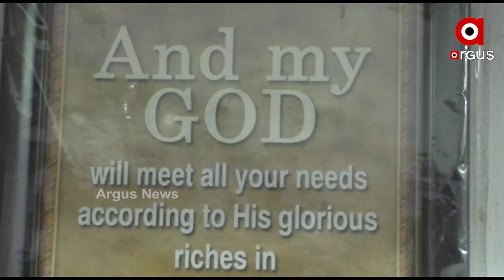କରୋନା ପାଇଁ ଫିକା ପଡିପାରେ ଖ୍ରୀଷ୍ଟମାସ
ଆଉ କିଛି ଦିନ ପରେ ବଡ ଦିନ । ହେଲେ କରୋନା ପାଇଁ ଏଥର ଫିକା ପଡିପାରେ ଖ୍ରୀଷ୍ଟମାସ। ଯାହାକୁ ନେଇ ଖ୍ରୀଷ୍ଟଧର୍ମାବଲମ୍ବୀଙ୍କ ମନରେ ଦୁଃଖ ରହିଥିଲାବେଳେ ପର୍ବ ପାଳନ ହେବ ନା ନାହିଁ ତାକୁ ନେଇ ଆଶା ଆଶଙ୍କାରେ ସମସ୍ତେ.